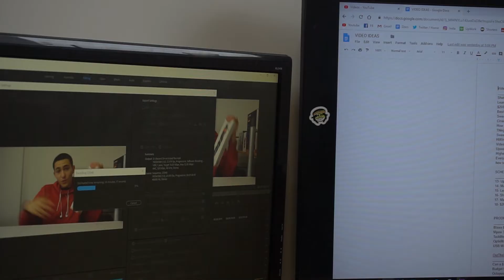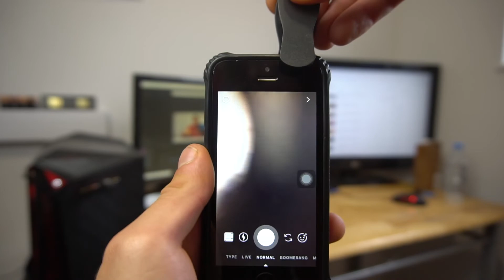Mobile Videography Starter Kit | Filmmaking Accessories for Smartphone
Mobile Videography Starter Kit | Filmmaking Accessories for Smartphone | ItsJackCole

Product Links
Flexible Tripod
Ulanzi U-Rig Regular
Ulanzi U-Rig Metal
Snoppa Atom
Snoppa Atom Link 2
Mpow Lens Kit
Mpow Lens Kit Link 2
Crenova Lens Kit